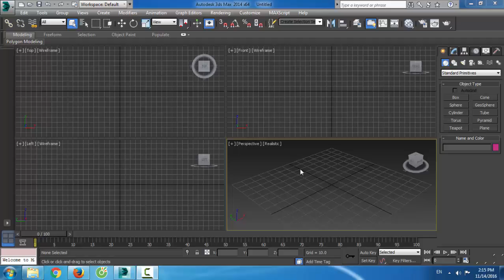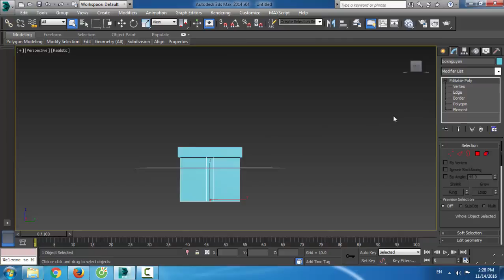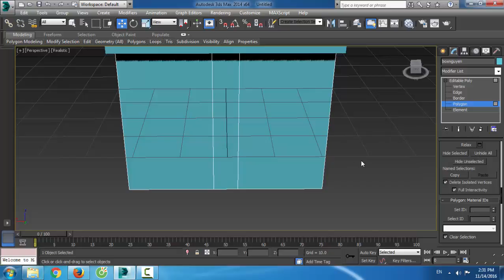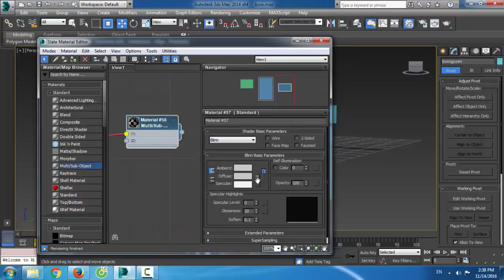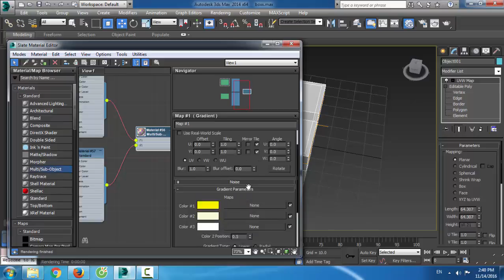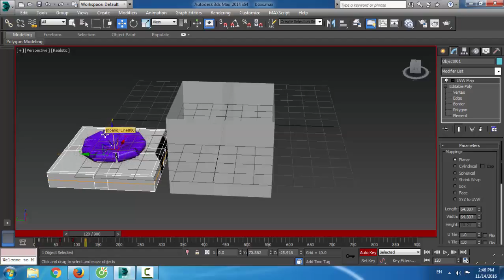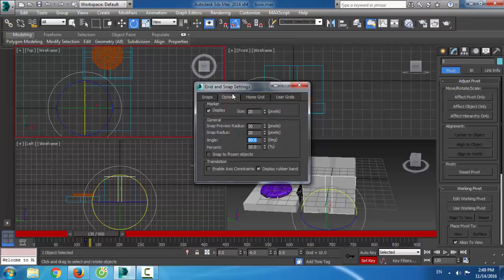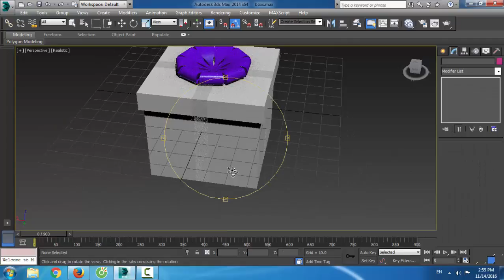Diễn hoạt mở hộp quà phần 1 bằng 3D Max (Animation opened gift boxes)